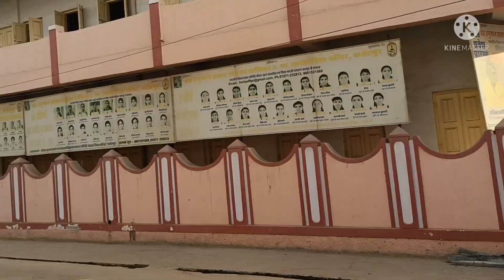सोशल मीडिया पर खबर के बाद चेता नगर पालिका प्रशासन नाले का निर्माण कार्य शुरू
Fatehpur Shekhwati